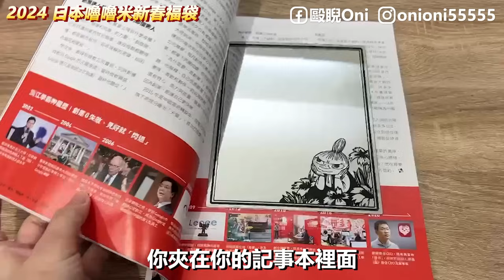2024 嚕嚕米「新年福袋」，這個我不行，但日本搶翻了!!日本福袋系列【毆睨Oni】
2024 嚕嚕米「新年福袋」，這個我不行，但日本搶翻了!!